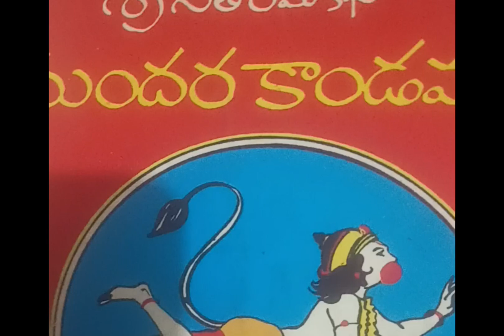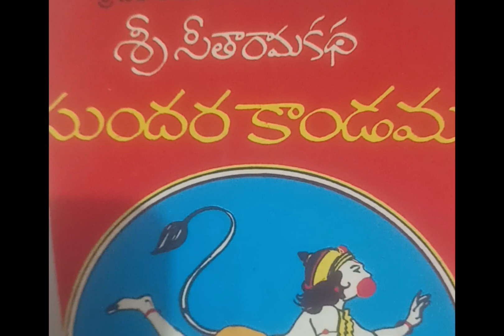🙏 Sundara Kandam 18.19.20. va sargalu